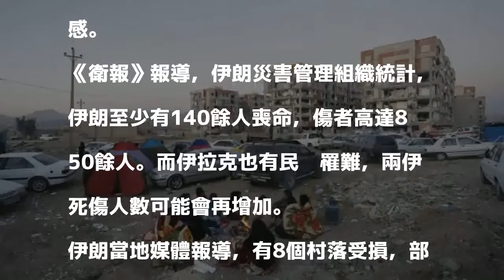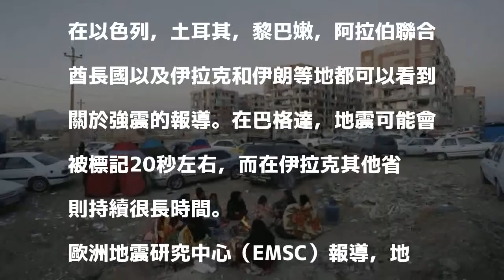伊拉克邊境7.3強震 140餘死800餘傷（持續更新）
首次上稿05:57更新時間13:00

發表評論評論如下。